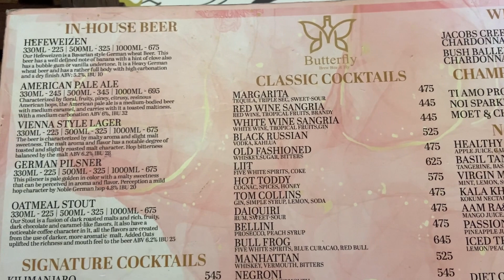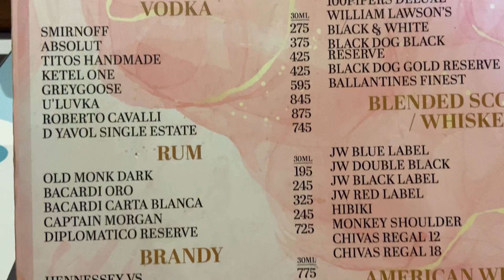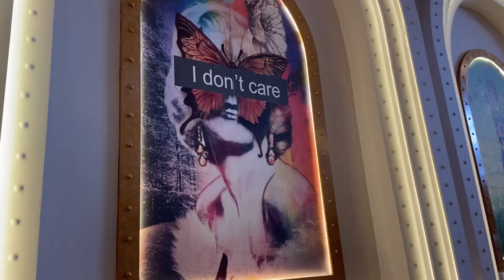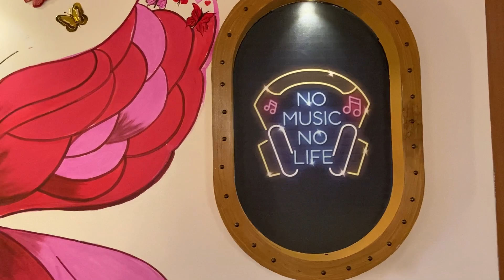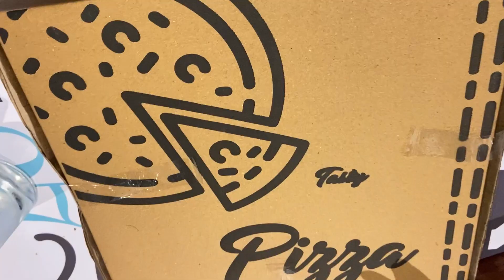Butterfly 🦋 Brew, Bite & fly 🦋 JP nagar | worth or not??? | must watch before you visit 👍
Hi Everyone,

xoxo